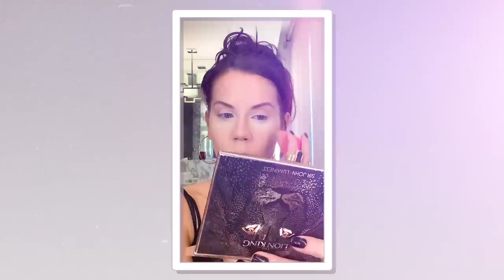LION KING COLLECTION | Beyonce's Makeup Artist SIR JOHN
Beyonce's MUA Sir John created a collection with Luminess Cosmetics for Disneys Lion King.

LUMINESS COSMETICS
The Lion King Can't Wait To Be Queen Eyeshadow Palette
The Lion King Highlighter Palette
The Lion King Sculpting Palette
The Lion King Matte Lipstick (Pounce, Lions Mane)
The Lion King Lip Balm (Hakuna Matata)
The Lion King Liquid Lipstick (Romantic Atmosphere, Trouble)

Tati Westbrook
1905 Wilcox Ave
Suite #111